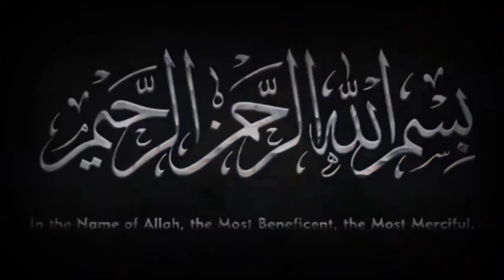Shahadat Imam Jafar Sadiq (A.S) | 15 Shawwal Imam ko kis na Shaheed kia | شہادت امام جعفر صادق علیہ